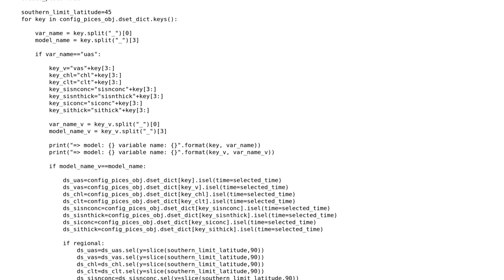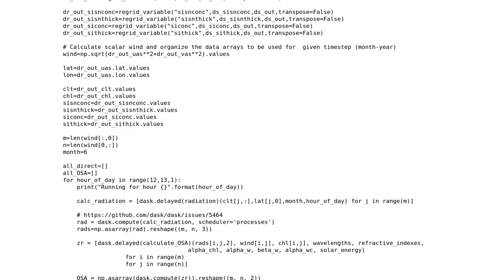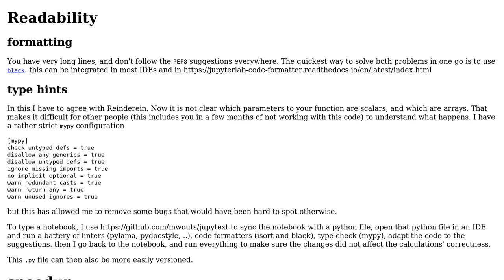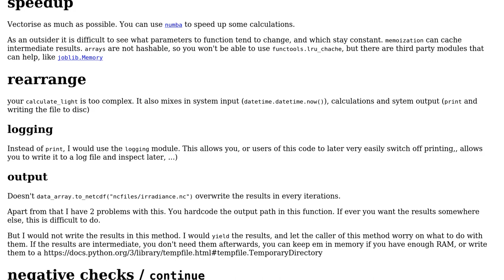Code Review: Increase speed of global calculations of light under climate change using Dask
With thanks & praise to God, and with thanks to the many people who have made this project possible! | Content (except music & images) licensed under CC BY-SA | Music | Images & others | With thanks to user Trond Kristiansen user Reinderien user pjz user Peilonrayz user Maarten Fabre and the Stack Exchange Network Trademarks are property of their respective owners. You are responsible for your own actions.